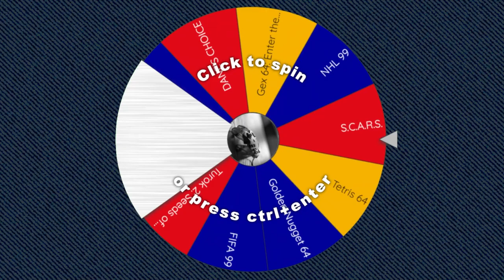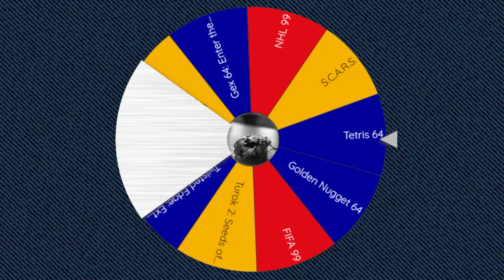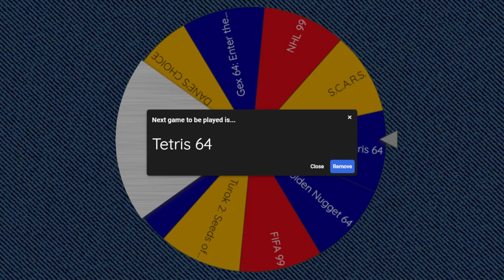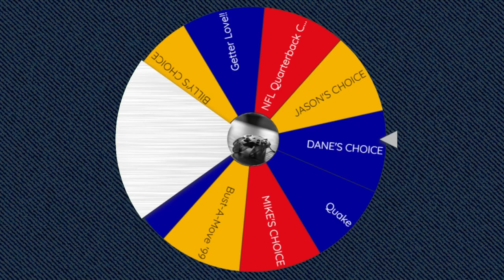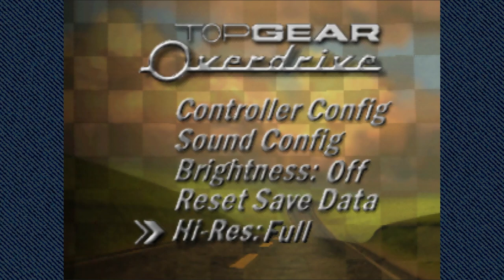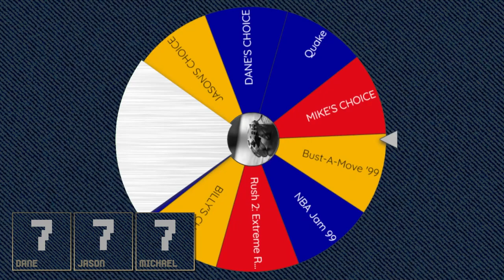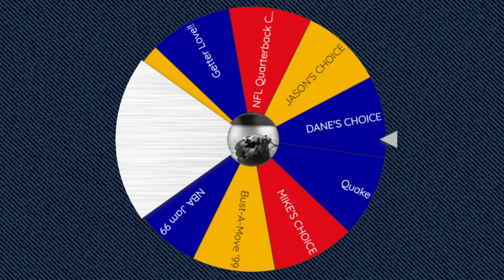Tetris 64, Top Gear Overdrive & NHL 99 │ N64 (Episode 31) │ RETRO ROULETTE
First up is a Japan-only release of a popular puzzle game, then a high-speed car crash of a game, followed by hockey, hockey, hockey!

00:00 - Intro
01:31 - Tetris 64
22:44 - Top Gear Overdrive
40:01 - NHL 99